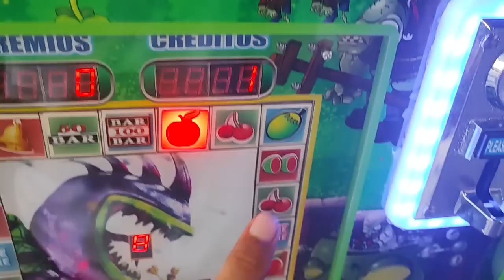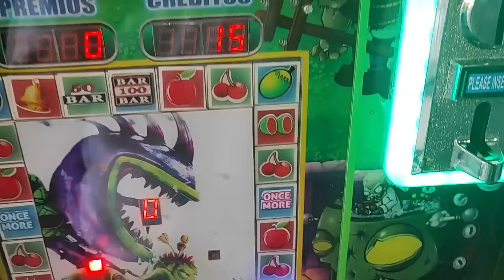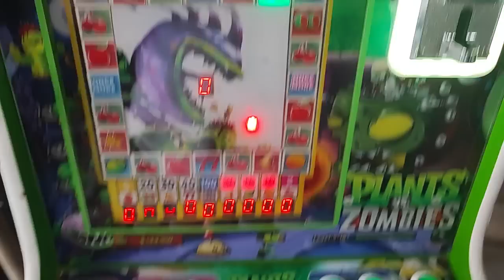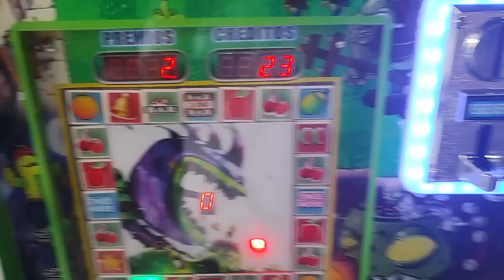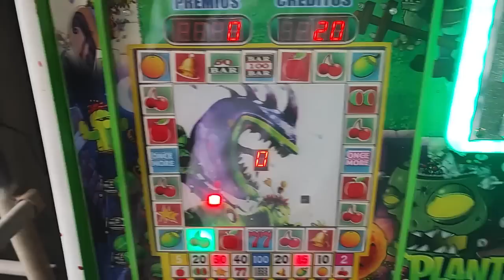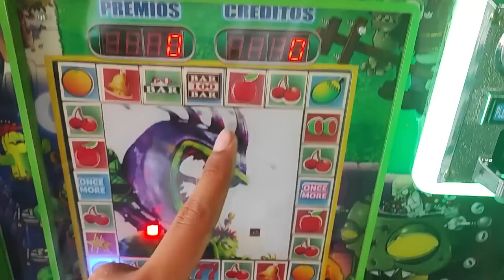le logramos ganar con solo 1 moneda a la maquinita🤑🤑🤑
mis redes:
página de facebook: enojón tragamonedas